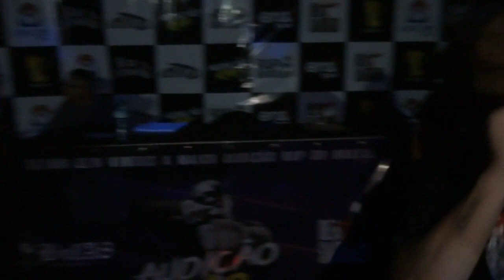REALIDADE CRUEL 2018-AUDIÇÃO RAP AO VIVO 2018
SENSACIONAL PESADÃO AVISA LÁ REALIDADE CRUEL BRINDANDO OS PARTICIPANTES E AMIGOS COM SEUS HITS MAIS CONHECIDOS NO AUDIENCIA RAP 2018!CONFIRAM GANGSTA RAP CONCIENTE DA MELHOR QUALIDADE!